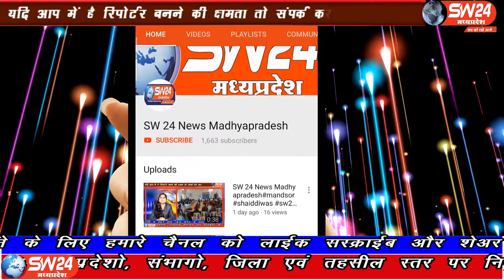SW 24 News Madhyapradesh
कोरोना महामारी के चलते शासन ने स्वास्थ्य विभाग में लोगों के सुलभ उपचार के लिए कई कर्मचारियों की नियुक्ति की थी। वहीं अब हटाने की बात पर पीड़ित जिला मुख्यालय पहुचकर ज्ञापन सौंप रहे है। खरगोन से जयंत गुप्ता की रिपोर्ट